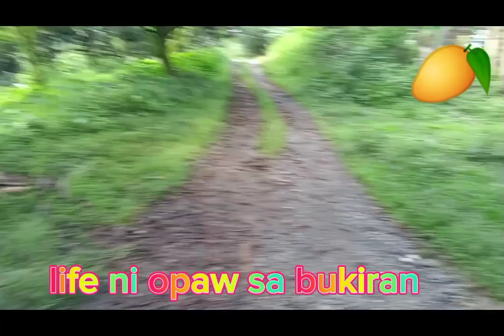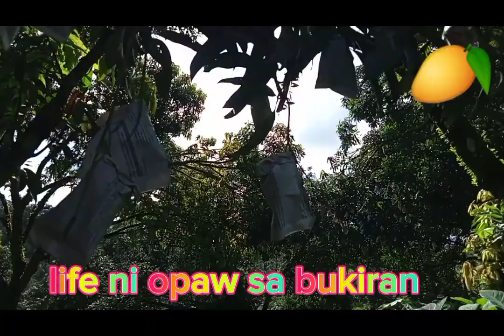life ni opaw sa bukiran (opaw m vlog)